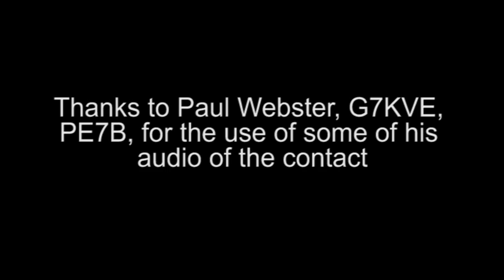HamTV ARISS contact with Norwich Schools UK edited by KG4AKV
Tim Peake GB1SS ARISS contact with City of Norwich School GB2CNS at 14:40 GMT February 26, 2016.
Daniel Cussen, EI9FHB asked John Brier KG4AKV to edit his and Jean Pierre F6DZP's HamTV reception together along with the video from the City of Norwich school. This uses the audio from HamTV and not just the VHF audio.